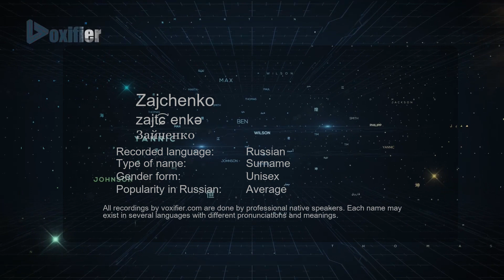How to Pronounce Zajchenko (Зайченко) in Russian - Voxifier.com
This is the Russian pronunciation, gender, and phonetics recording of the name Zajchenko (Зайченко). The same name may exist in other languages with different pronunciations. Check the meaning of name along with other possible pronunciations or similar names for free Voxifier uses the help of expert linguists to simplify pronunciations by replacing some special sounds with sounds more commonly available across all languages.